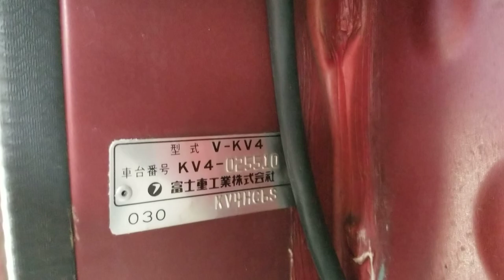Vin number place in Subaru Sambar Try Dias 2. 4wd Supercharger Seattle WA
Jdmcarandmotorcycle.com
For sale in Seattle WA